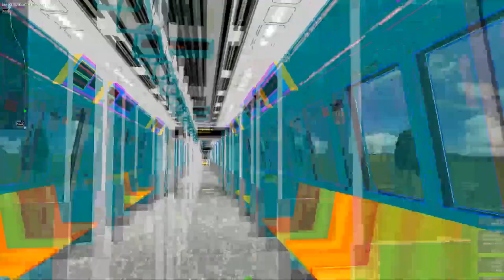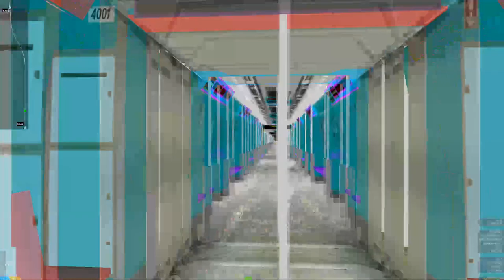(OpenBVE) (HJNRT/AJRT) C387 | (Fitted with Keikyu N1000 motor + Livery design)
The livery looks like LTA though. + Fitted with Keikyu N1000 motor (IGBT-VVVF) Inverter

Set: 4001
Route: Animated Object Demostration Route
Download Link (Edited Train): Legend of Zelda = Don't ask for the download link.

1. Cyborgjeff - Boreal - Forest